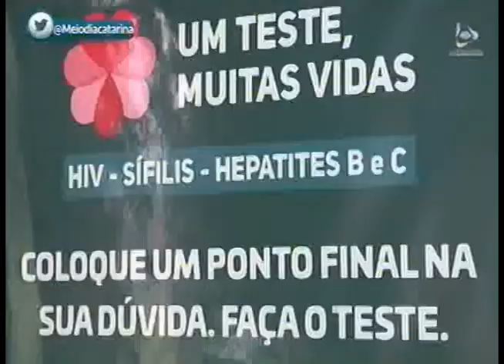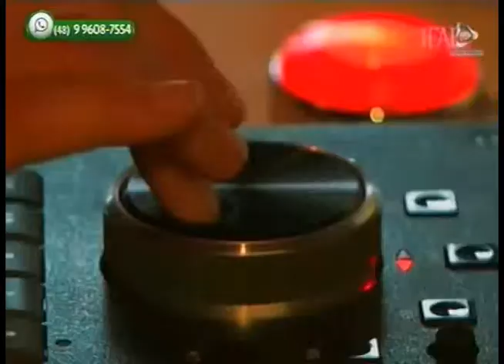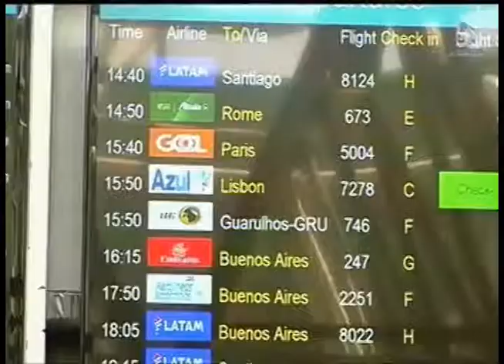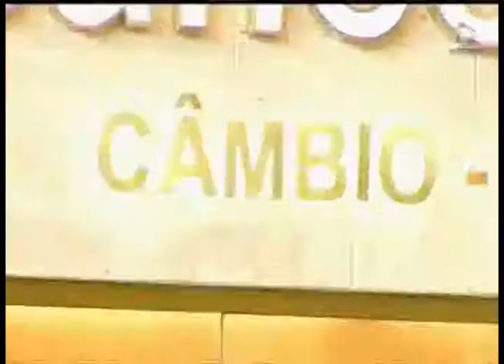MEIO DIA CATARINA - 28.09.2017